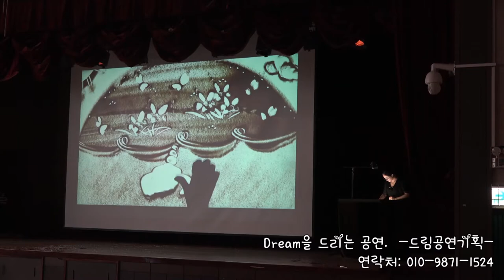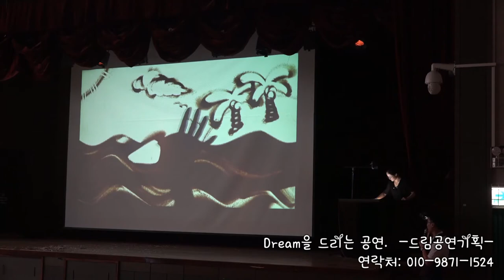파주 한빛 초등학교 독서 행사 샌드아트 공연 영상